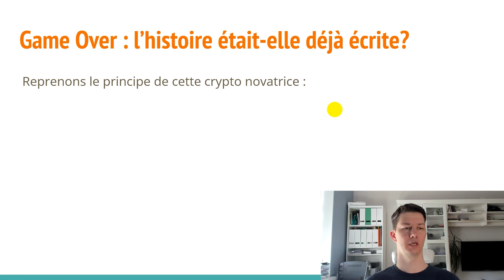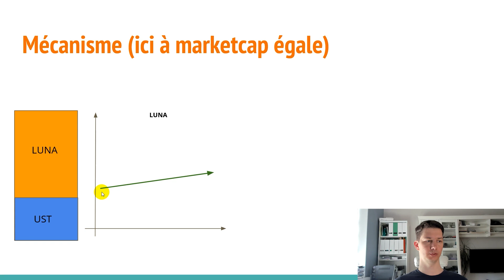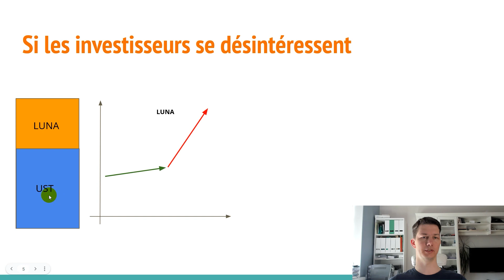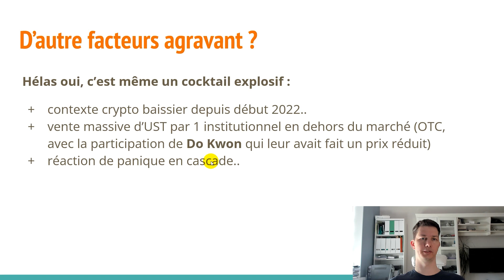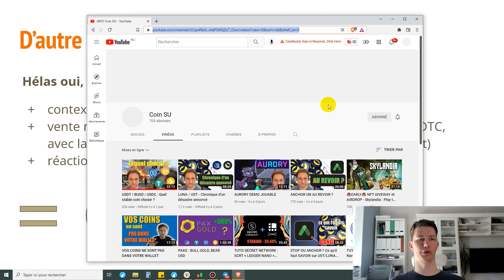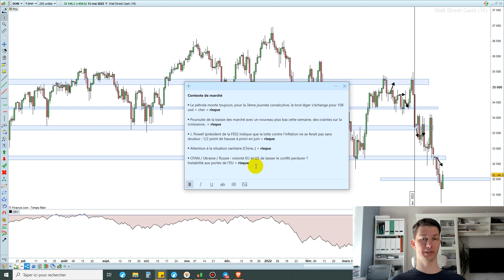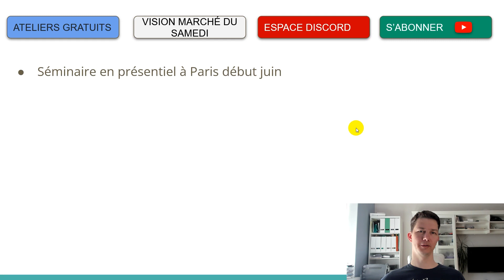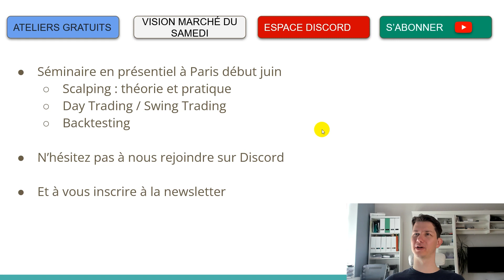BlackSwan sur Terra Luna - le désastre expliqué suivi de l'analyse marché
Aujourd'hui je me permets de faire une vidéo un peu différente en revenant sur le mécanisme très novateur (mais destructif) de Terra Luna, cette crypto qui a finit comme... une vulgaire shit coin.

On prépare notre analyse marché de la semaine, rappel des éléments de contexte, actions du prix et les nouvelles..

Pour les passionnés de sujets crypto, je recommande la chaine de Laurent, COIN SU, dont voici le lien

00:00 - [ LE DESASTRE LUNA - MECANISME ]
11:39 - [ CONTEXTE MARCHE ]
14:24 - [ DOW ]
15:38 - [ DAX ]
16:27 - [ CAC ]
17:08 - [ NASDAQ ]
17:50 - [ BITCOIN ]
19:18 - [ COINS DES NEWS, etc ]